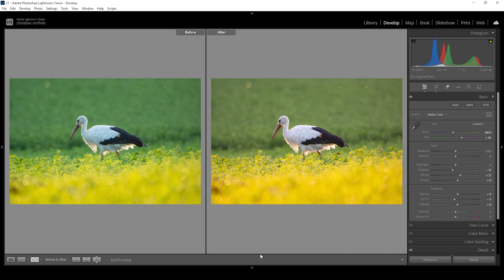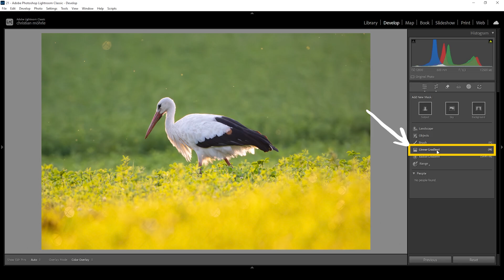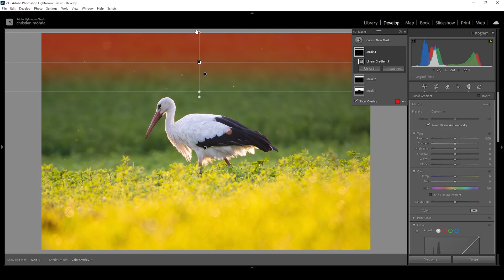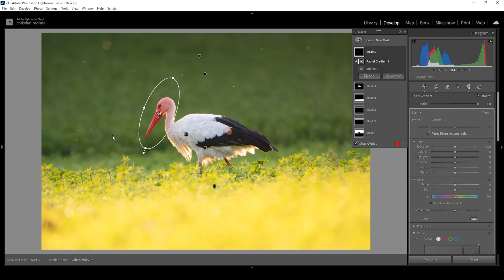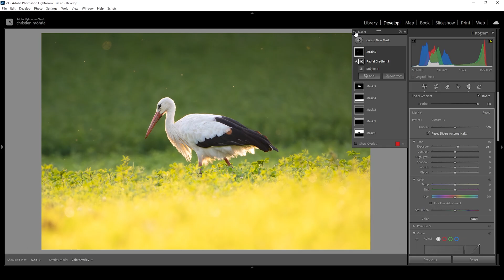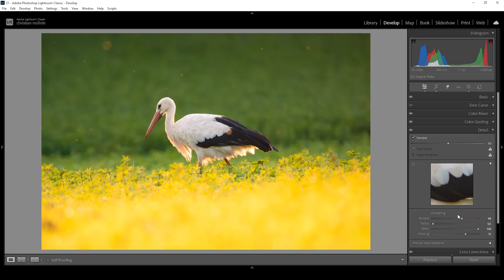Use THIS TRICK to bring MORE FOCUS on Your Subject (Lightroom Tutorial)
Make your Subject pop using Linear Gradients in Lightroom!

Feel free to follow along this editing tutorial by downloading the raw photo

▶️ Camera Bag

0:00 Intro
0:24 Noise Reduction
0:48 Basic Adjustments
2:55 Linear Gradient Trick
7:39 More Masking
9:03 Color Grading
10:55 Sharpening